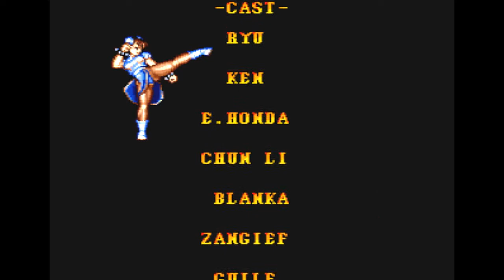Super Street Fighter II: The New Challengers (USA) (Sega Genesis) - (Longplay - Balrog | Hardest)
Game: Super Street Fighter II: The New Challengers
Version: U.S.A.
Language: English
Platform: Sega Genesis
Super Mode: Expert
Difficulty: Hardest
Character: Balrog